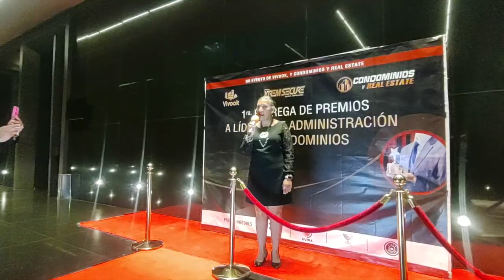Primera Entrega de Premios a Líderes de Administración de Condominios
El pasado 25 de noviembre el Club Asturiano de Polanco se vistió de gala para recibir y celebrar la Primera Entrega de Premios a Líderes de Administración de Condominios, con el apoyo de nuestros patrocinadores como Corporativo ULTRA Seguridad Privada, Grupo IPS de México, Finca Robles, ORIGINS Private Security, bajo una amena cena, un ambiente de cortesía y compañerismo, fue como Vivook así como las revistas CONDOMINIOS Y REAL ESTATE y XTREM SECURE Mundo Empresarial reconocieron la gran labor y trabajo de los administradores condominales.